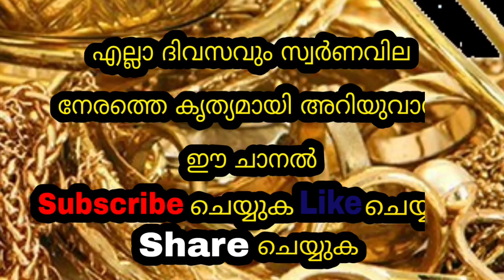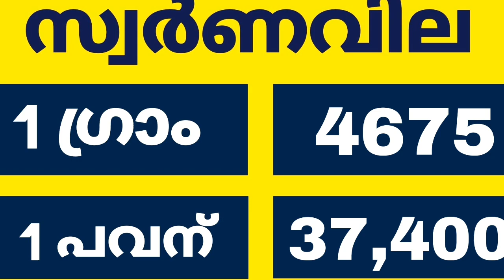Today goldrate | 13/09/2022 | ഇന്നത്തെ സ്വർണവില |kerala gold rate today |gold price